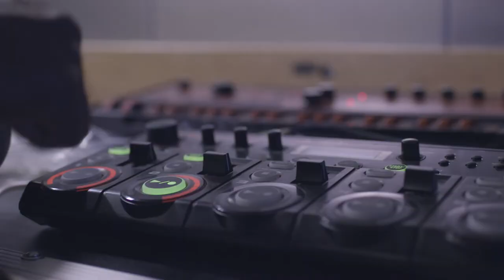Who's in the lift? A Performing Artist! | Episode 9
Who’s in the lift? Lea, Bartram and Ziggy meet performing artist Hilton, who shares his incredible talent for tap dancing, playing the guitar, and creating percussion beats with his shoes!
Curious kids step through the giant doors of the scenery lift at the Sydney Opera House and meet some amazing people from the stage and behind the scenes.
PERFORMED BY HILTON DENIS
DIRECTED BY JACK YABSLEY
CAMERA PETER MULLINS
ASSISTANT CAMERA SAMANTHA DE ALWIS
SOUND RECORDIST DAVE SIMS
EDITOR BRENDAN CAIN
ANIMATION DUNCAN IRVING